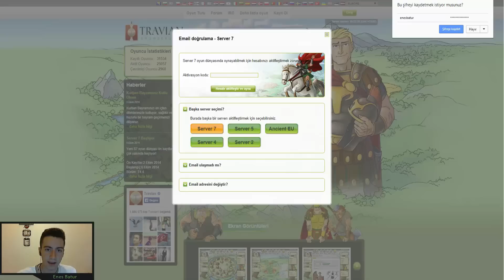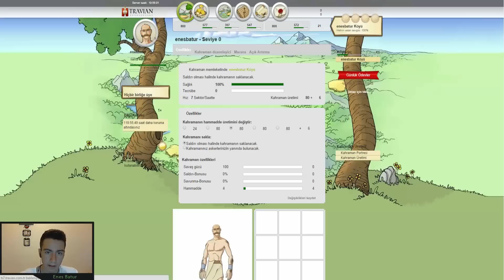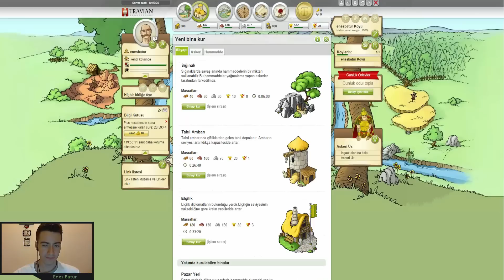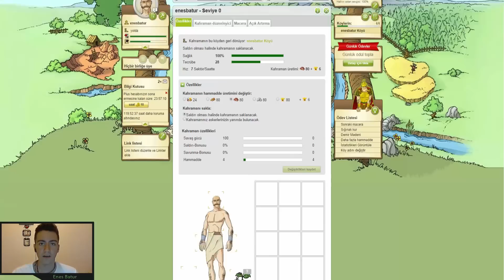Türkçe Travian İnceleme - Bölüm 5